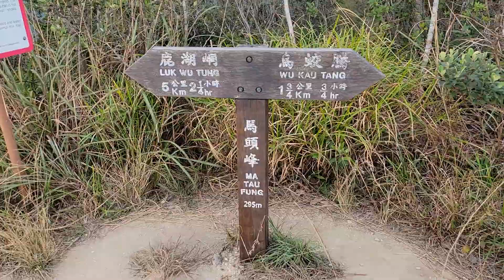馬頭峰 (1)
馬頭峰